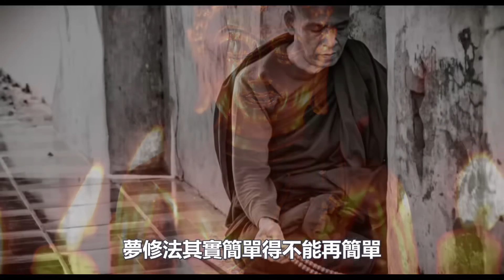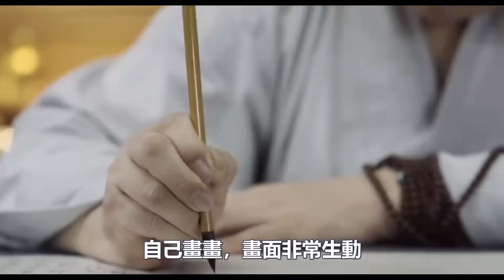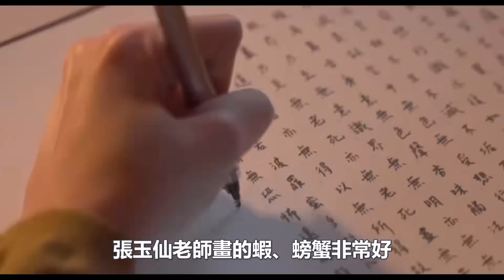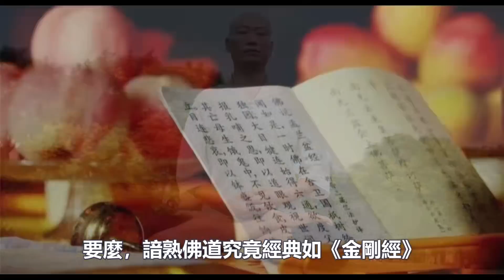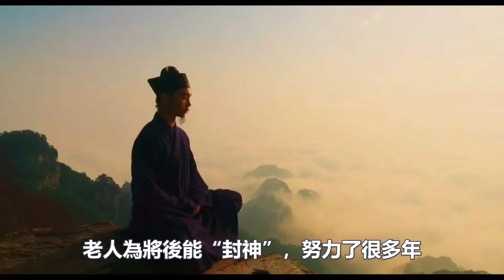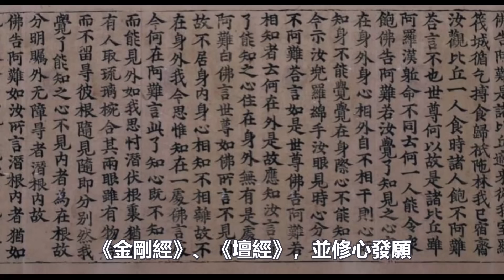密宗“夢修法”！通過修煉夢改變人的命運，甚至可以預知未來！但容易走火入魔？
140歲高僧，容顏宛若30歲青年！皆因修持這部經典！